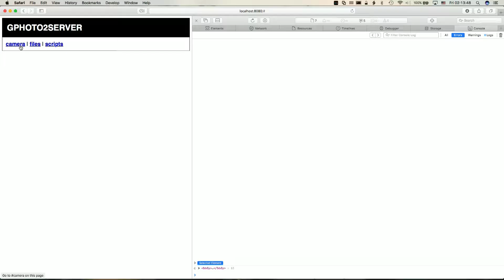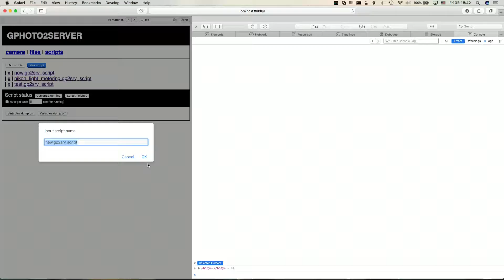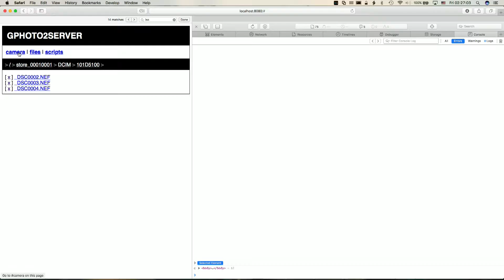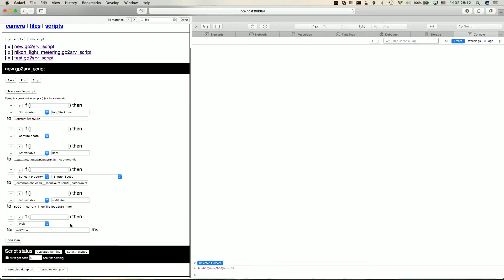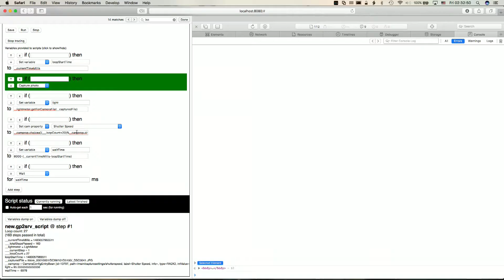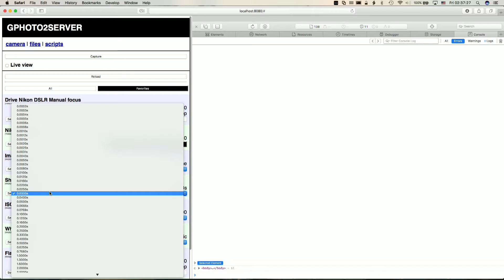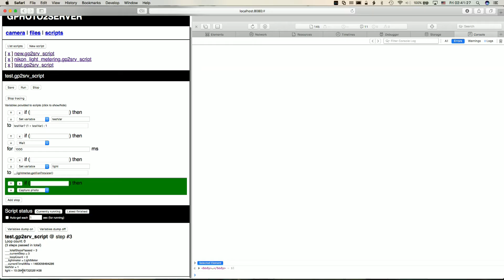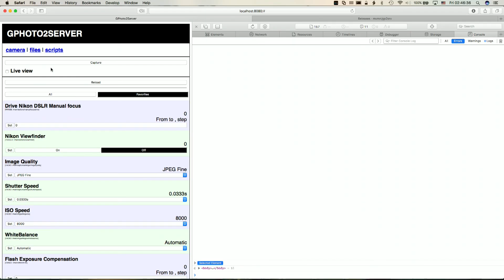GPhoto2Server 2.1 demo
P.S. Actually to run in type "java -jar GPhoto2Server-2.1.jar" in folder where that JAR file is (e.g. where you unpacked the ZIP to). I made a mistake in video regarding the name of the JAR file.

P.P.S. Sorry about the quiet sound - will try to fix that later. It's a pity YouTube doesn't have audio normalization/compression feature.